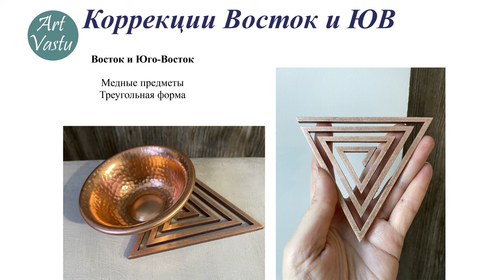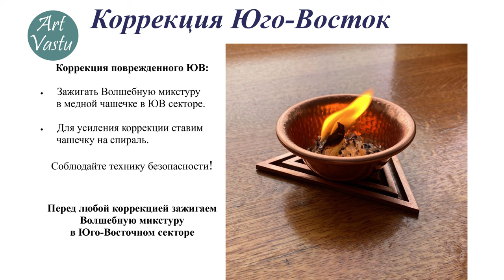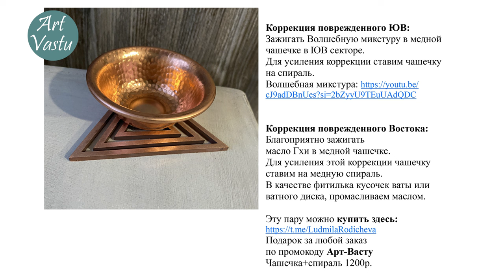Васту коррекция. Коррекция востока